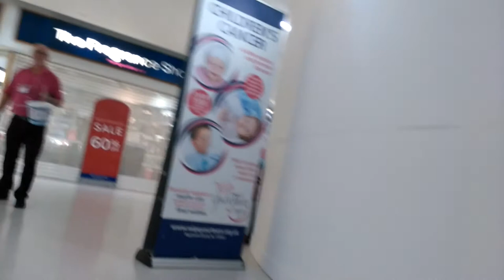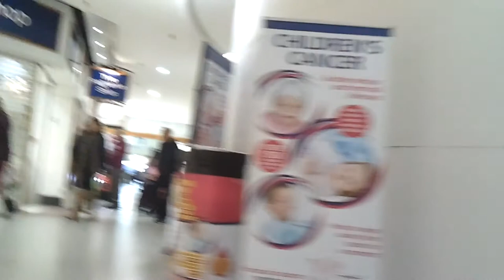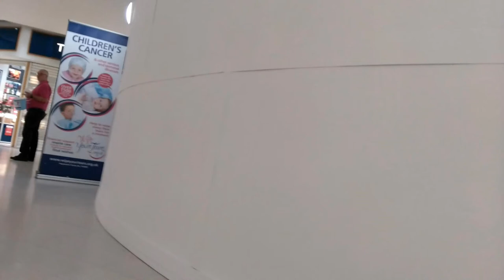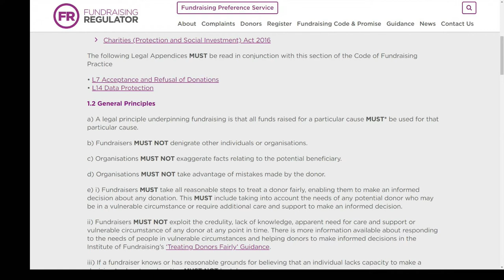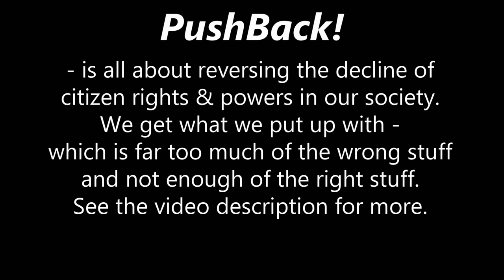Charity Bullying (Chuggers) in our High Streets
Chugging - charity mugging - is bad and getting worse.

UK Charities have long collected money on our streets but in recent years, they've become far more insistent. Chuggers are now the norm.

It's gone from tin-shaking to physical funneling, collector approaches, large emotive posters, manipulative body language and personal questions - all techniques designed to manipulate us into giving after we've already made the decision not to.

The Funraising Regulator is responsible to administration of on-the-ground practice in the UK. They say the guidance offered by the law is not very helpful but that they judge each case on its merits, and may direct specific charities to change their practice.

Astonishingly, at the time of writing (October 2018) their website contact page gives the WRONG phone number and the WRONG email address - only media enquiries details are there, and their media company say they receive hundreds of enquiries to them a day.

My previous emails were ignored - and now I know why.

What do you think? Please complete the poll which you can access from the video cards. Also feel free to put your comments below.